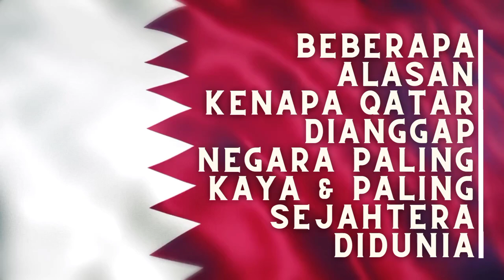Negara Yang Dianggap Paling Kaya & Sejahtera Di Dunia 😱😱😱